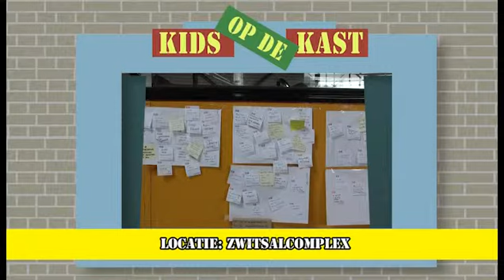Kids op de kast Woensdag 23 Okt 2013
Een programma waarin "kids" kunnen vertellen wat ze bezighoudt of gewoon wat ze kwijt willen. De kast stond bij het ZwitsalLAB. Lokale Omroep Apeldoorn; rtv loa; loawebtv;